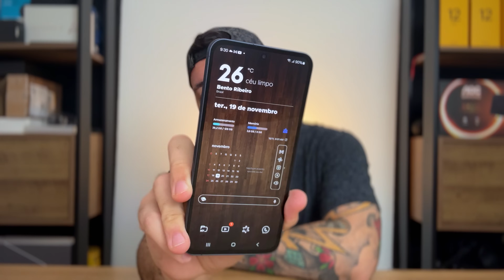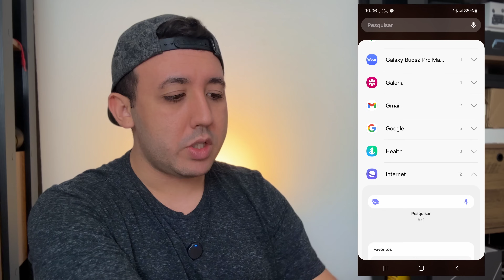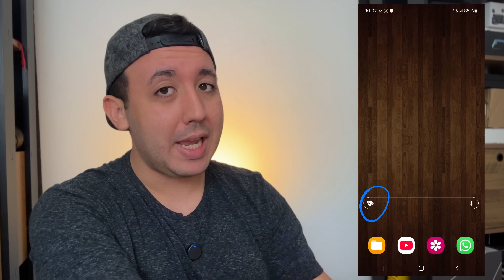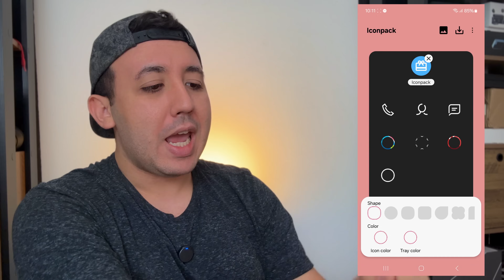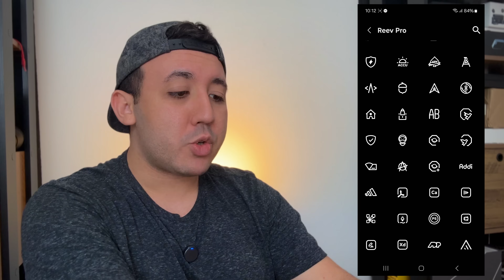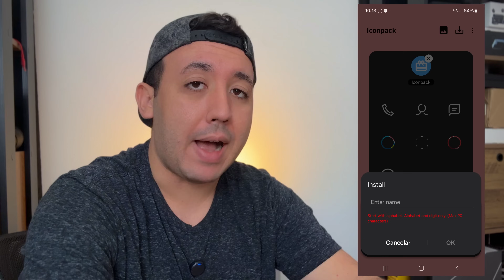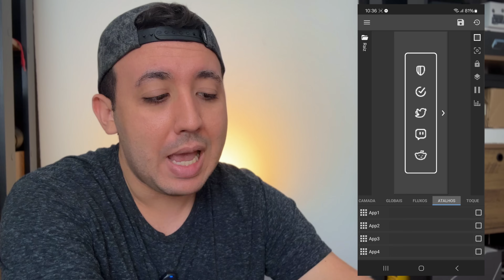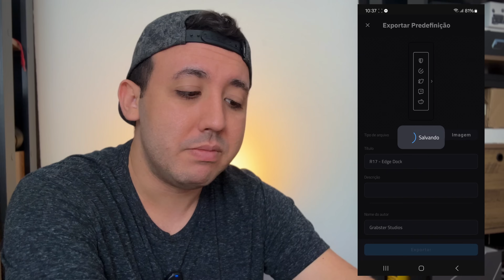🚨 TRANSFORMEI MEU CELULAR SAMSUNG: Personalização MINIMALISTA (TUTORIAL COMPLETO)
🔥 Celulares que eu Recomendo
- Galaxy A35
- Galaxy A55
- Galaxy S23 FE

Nesse video eu vou te mostrar como eu transformei meu celular samsung com uma personalizacao minimalista e muito funcional.
Vem comigo que esse é um tutorial completo de como voce tambem pode deixar seu smartphone assim!